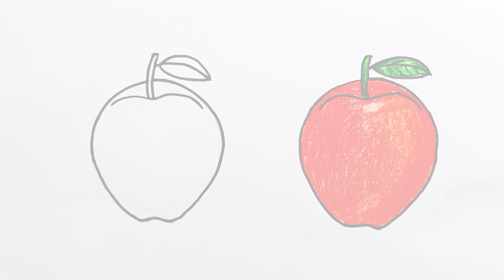DRAW APPLE AND COLOUR | আপেল আঁকা | কমলা আঁকা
APPLE DRAWING | ORANGE DRAWING | আপেল আঁকা | কমলা আঁকা

In this tutorial, we'll be learning how to draw an apple and an orange step by step! Whether you're a beginner or a seasoned artist, this tutorial will guide you through the process of drawing these two classic fruits.